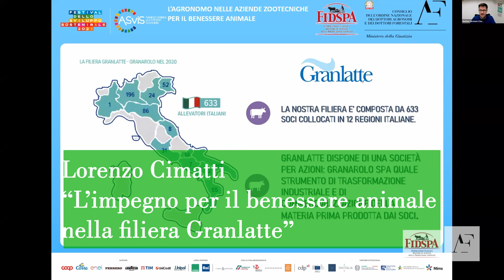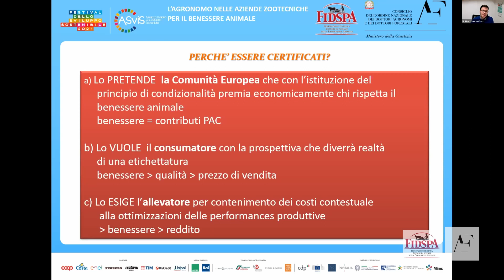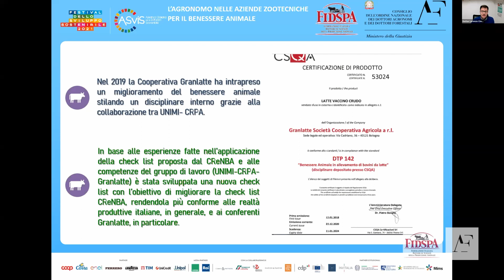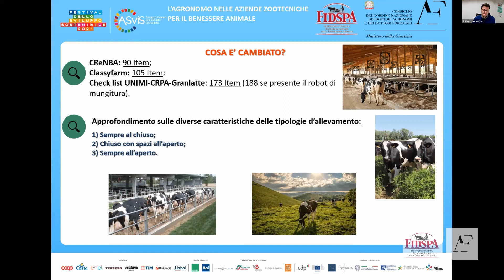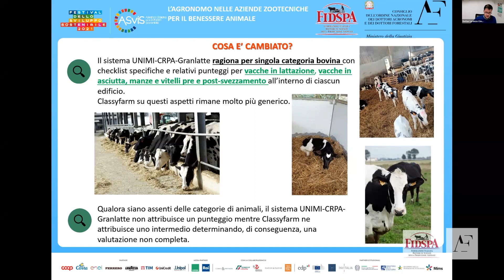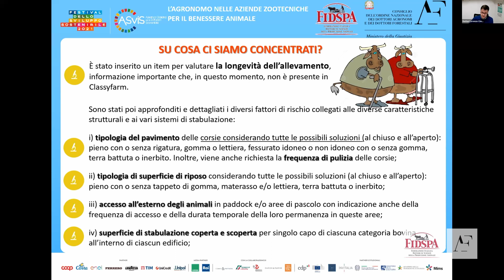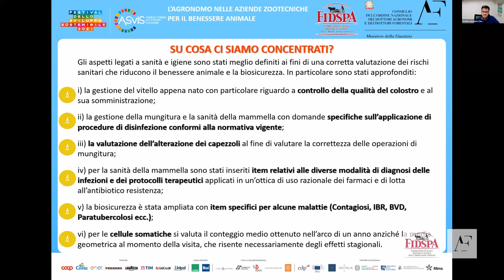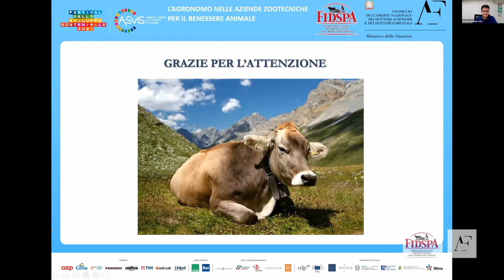L’agronomo per il benessere animale – Il caso Granlatte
Il dottore agronomo, specificatamente formato in Scienze delle produzioni animali, è parte integrante del sistema produttivo dei prodotti di origine animale e pertanto responsabile e competente sulle condizioni che determinano il benessere degli animali in allevamento.

Il racconto di una best practice, con il caso di presso Granlatte holding di Granarolo group. Lorenzo Cimatti, attualmente impegnato nel settore Assicurazione qualità e Assistenza Tecnica presso Granlatte illustra l’impegno per il benessere animale nella filiera dell’azienda.